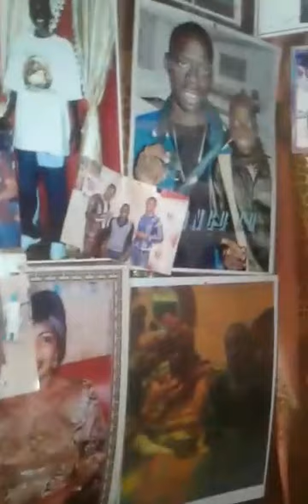Rétro :Live Émission Ndongo Lo ba faww Fatalikou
beug ndongo TV international